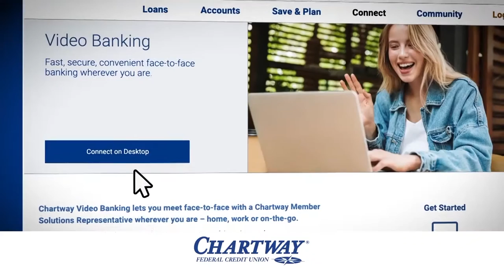2020 Virginia Beach FunkFest Beach Party presented by Chartway Highlights – Sunday